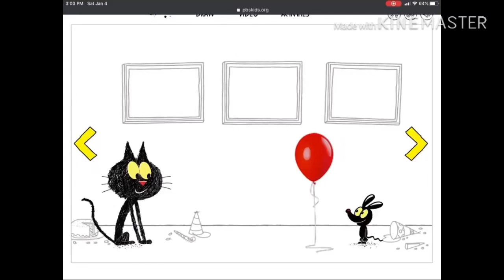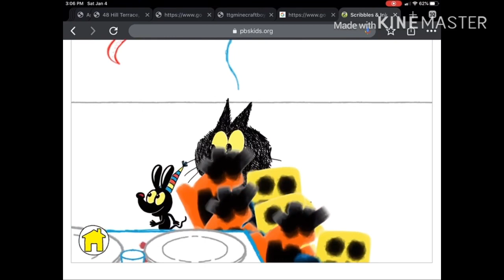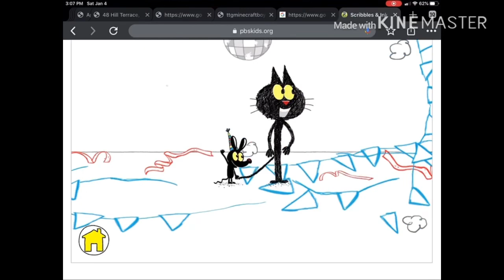Scribbles And Ink’s Biggest Party Ever!